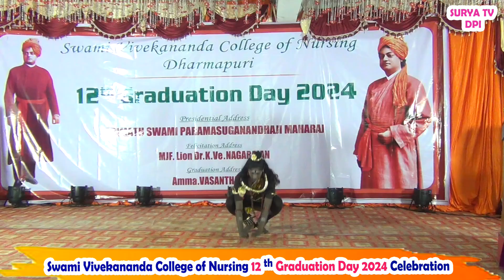12th graduation day celebration#Swami Vivekananda College of nursing Dharmapuri#suryatvdpi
Dharmapuri 12th graduation day celebration#Swami Vivekananda College of nursing Dharmapuri